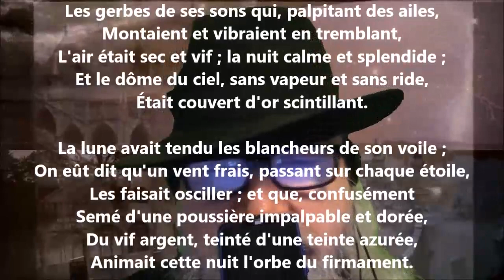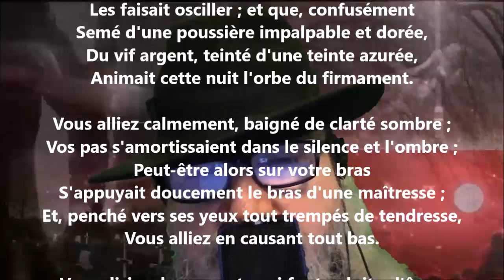Clair de lune dans Paris - Louis-Xavier de Ricard lu par Yvon Jean